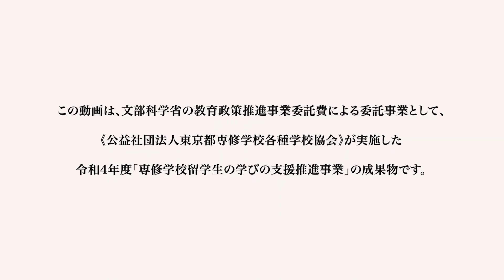Sinh viên hiện tại voice Đại học Thẩm mỹ Hollywood Khoa Thẩm mỹ Toàn diện Nguyen Dieu Lan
‹Nội dung›
0:20　Điều gì khiến bạn muốn du học Nhật Bản?
0:38　Theo bạn việc học tập tại Nhật có những thách thức nào?
1:13　Bạn có mục tiêu gì sau khi tốt nghiệp không?

‹HP›
▼東専各